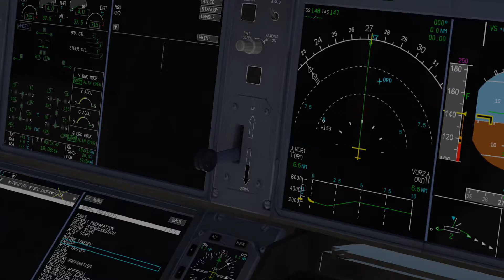😱British Airways A350 Emergency Belly Landing Chicago O'Hare International Airport - [X-Plane 11]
British Airways A350 Emergency Belly Landing Chicago O'Hare International Airport - [X-Plane 11 Short Movie]

- Captain Airplane -